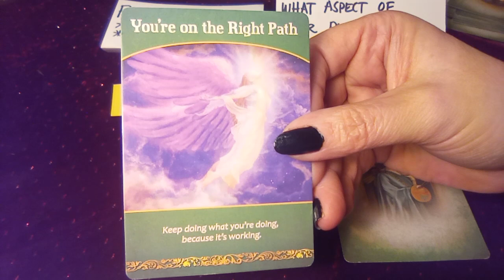🔮Pick a Card Intuition Training What Aspect of Purpose Is Important ATM 🔮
When we hit certain subscriber milestones  I will be including special surprises for the collective as we go!💜

QUICK PICK A CARD
1. Pause video
2. Focus on the cards/images with it/whatever is easiest for you
3. Intuitively choose, 1, 2 or all in any order that comes up for you.

These are timeless and you are welcome to return and try again for another message. See the Intuition Training playlist for Pick A style videos. loads to choose from with tons of great messages.

Background Sound Healing BY: Blended Insight  @BlendedInsight   "Transmute Negative Energy and Ground Yourself Energy Healing". I also have many of the healing across all the Meditation Playlists as well shared publicly.

Thank you so much for your love, generosity, likes, shares, subscribes, comments, and support, to make this channel a valuable and open resource for everyone who needs it at this time in their timeline of discovery. It also helps the channel grow to help as many as others and get in the algorithms so those who need these messages too will see them. Spirit has me channel messages to those who put their energy into the channel regularly when most needed and we do a lot of different things over to help people. Messages here are timeless from whenever you see them as energy is fluid, so you are welcome to save any you want to watch when you feel guided into saved playlists.  I will be approaching all things mind, body and spirit with the idea that "nothing hits the editing room floor" as we never know what soul knowledge will unlock next for our most loving good or what random combinations we have to be enlightened to on a daily basis as we awaken for the rest of our lives.